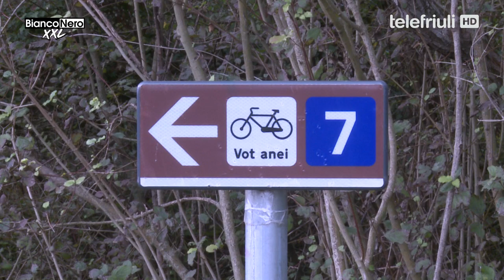Bianconero XXL - Simone Masotti - 18 novembre 2019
L'architetto e cicloamatore friulano Simone Masotti è pronto a una nuova sfida: La Ragbrai, negli Stati Uniti.
Ci ha raccontato il suo amore per la bicicletta, rimasto costante nella sua vita, prima e dopo la scoperta di avere il morbo di Parkinson.